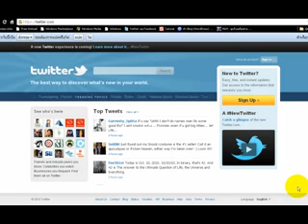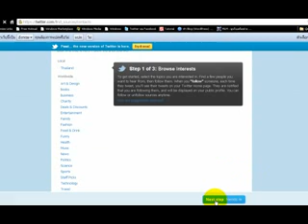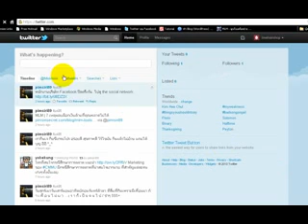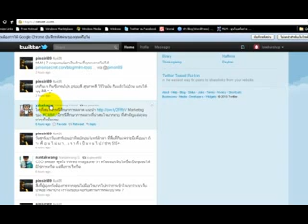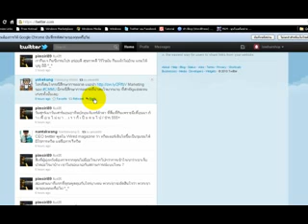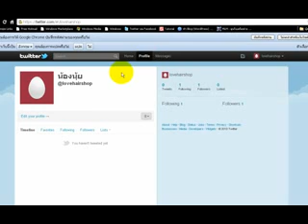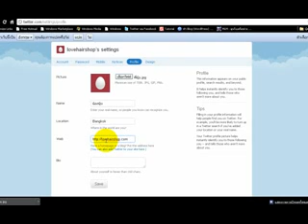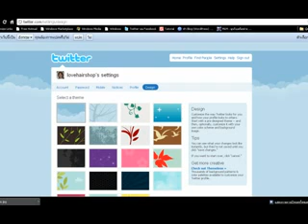วิธีการสมัครTwitter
วิธีการสมัครทวิตเตอร์ และการเล่นtwitterเบื้องต้น

ติดตามเรื่องราวและบทความที่ดีๆที่จะเปลี่­ยนชีวิตคุณ